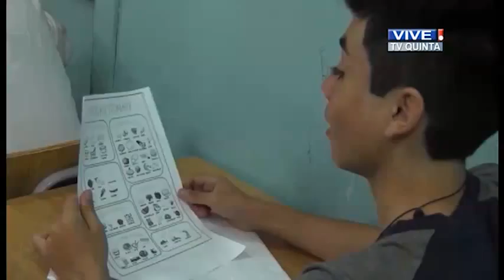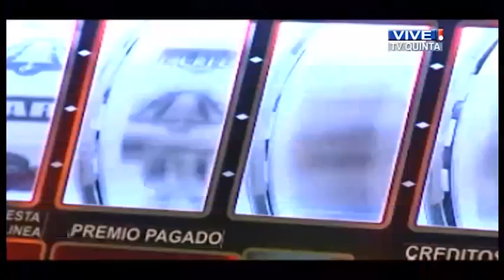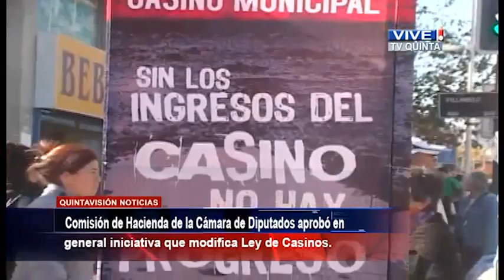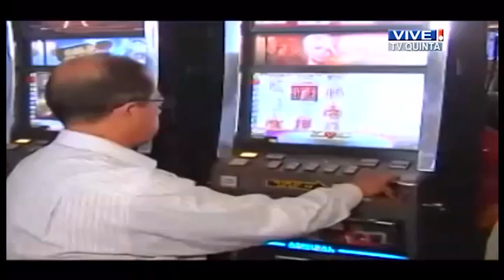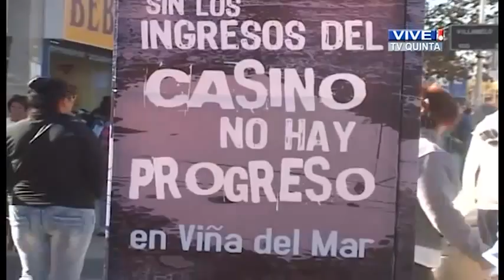QV Noticias 4 marzo 2015